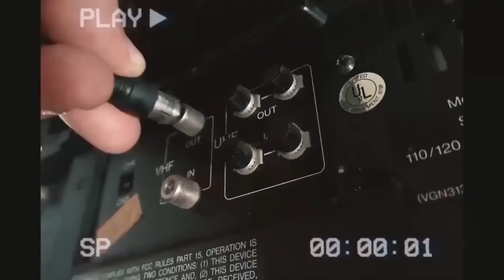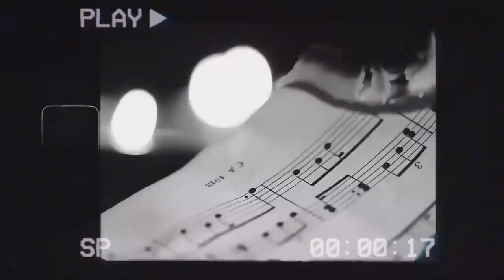Sidhu Moosewala - NO F*CKS GIVEN | AI Cover | SHAH | Bigg Smokee | Mixboy | Fliplordsidhu moose wala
punjabi songs
sidhu moosewala
sidhu moose wala ai
ai cover
shah barbadi
shah songs
no fuck given
shah new song
jawani by shah
barbadi
barbadi by shah
shah
sidhu moose wala ai voice
sidhu moose wala ai voice song